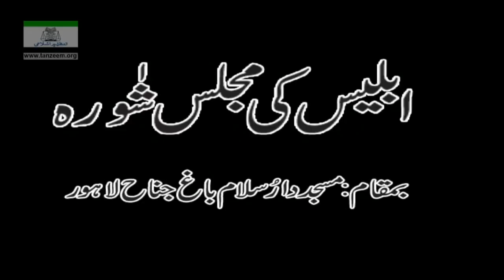Iblees ki Majlis-e-Shura [Complete] : khitab-e-Jummah (1998) By Dr. Israr Ahmed